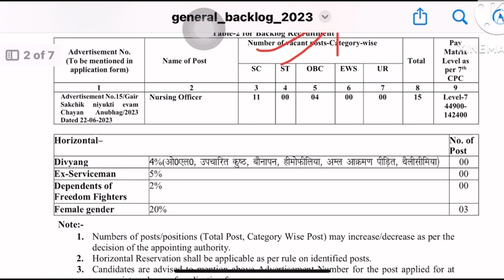KGMU Staff Nurse Final Result Update,KGMU Staff Nurse Result,kgmu update